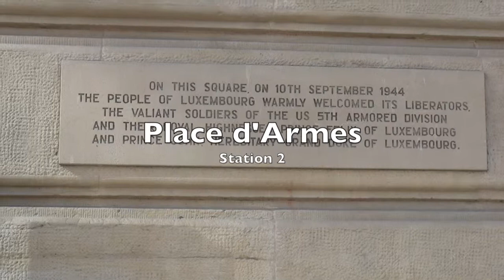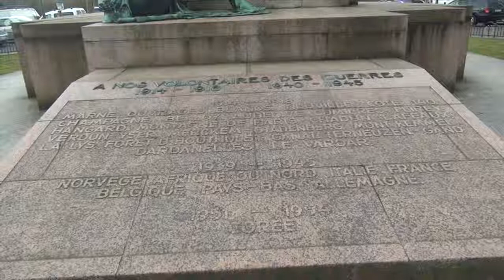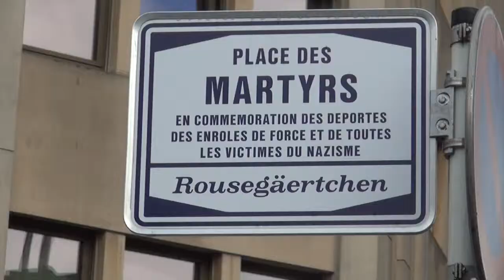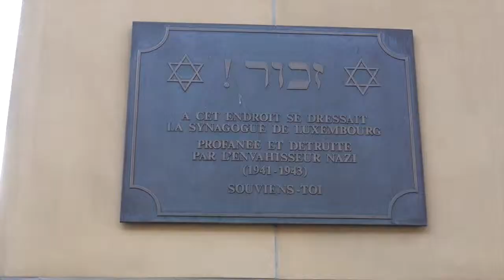Spurensuche: Zweiter Weltkrieg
Mein neuer Film Spurensuche: Zweiter Weltkrieg